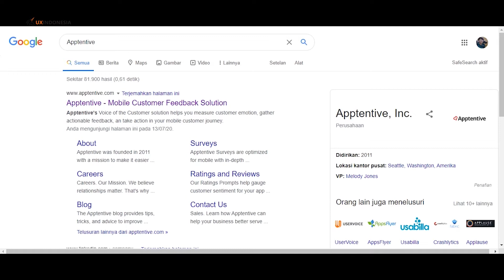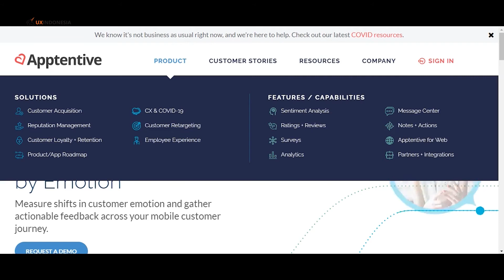UX Tools #66 Apptentive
Apptentive memberikan layanan dengan memberikan bantuan untuk meminta dukungan atau tanggapan dari pengguna yang berfokus pada aplikasi mobile. Cara kerja layanan ini adalah mengumpulkan data,  menganalisa, dan melakukan arsip terhadap data. Yuk pelajari selengkapnya melalui video berikut!